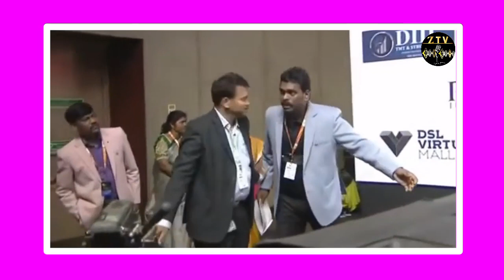తెలంగాణాలో ఐటీ రంగానికి మా వంతు సాయం అందిస్తాం...